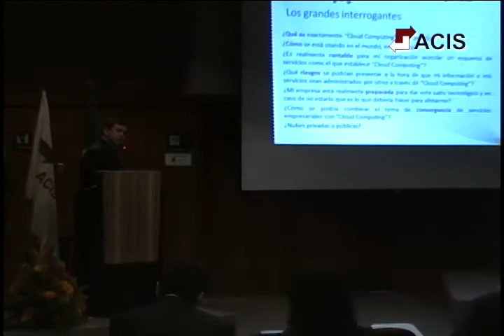Evento XXX Salón de Informática 2010 Lunes 6 de Septiembre Parte 1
Si bien la comunidad tecnológica se ha sentido siempre atraída por las nuevas propuestas, el caso de Cloud Computing no parece ser solo uno más en el horizonte. Las grandes firmas de consultoría (Gartner, Merril Lynch, e IDC entre otras) apuestan en firme por esta tecnología y predicen inversiones billonarias en los próximos años.